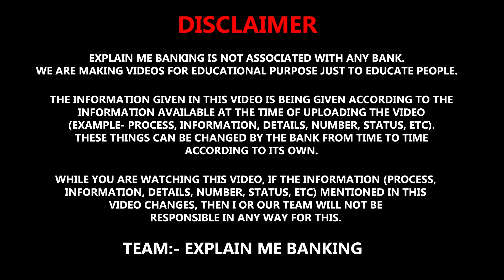SBI Balance Enquiry Number Super Fast Process इससे आसान तरीका नहीं मिलेगा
Hello friends, kya aapke paas sbi ka account hai aur kya aap apne is bank account ka balance enquiry karna ka sabse aasaan tarika dhoondh rahe hai to is video ko pura dekhe kyonki maine is video me jo process bataya hai isse aasaan tarika aapko kahin nahi milega sbi balance enquiry karne ka isliye is process ko follow kare aur aasaani se apna bank balance check kare.

🛑 Kisi Bhi Bank, Branch Ka IFSC Code, MICR Code, Swift Code Janane Ke Liye Visit Kare

🛑 Bank Se Related Kisi Bhi Tarah Ka Form Download Karne Ke Liye Visit Kare

🛑 All India Me Kisi Bhi Jagah Ka Area PIN Code Janane Ke Liye Visit Kare